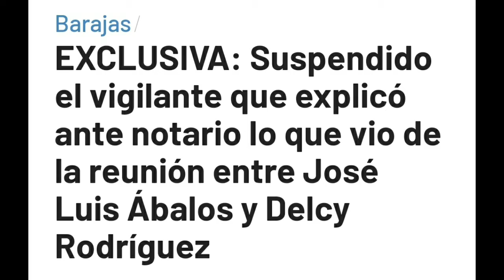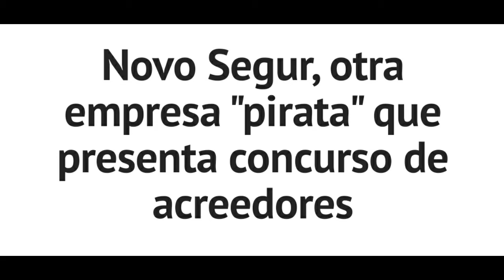Noticias del día 27-02-2020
“Delcygate”: Despedido el vigilante que explicó ante notario lo que vio de la reunión entre Ábalos y Delcy Rodríguez

El Ramón Sánchez-Pizjuán en Sevilla acoge este jueves un simulacro pionero en Andalucía ante una eventual evacuación

Novo Segur, otra empresa "pirata" que presenta concurso de acreedores - Economía - Diario digital Nueva Tribuna